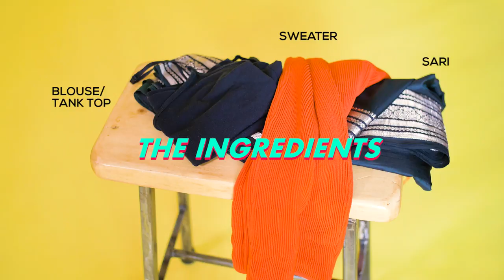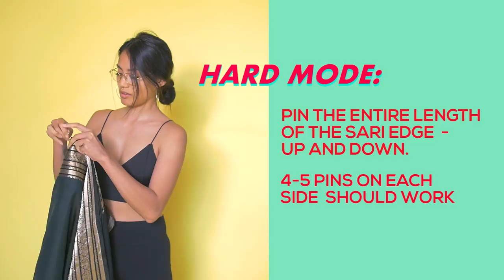No Pleat Drape - The mini skirt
Turn a sari into a mini skirt :)

Steps:

1) Fold sari in half lengthwise (so it goes from 6 meters to 3 meters) *

2) Fold it half again ( from 3 meters to 1.5 meters) *

3) Fold it width wise

4) Wrap, tie in a knot, and voila.

Model: Mira Sivilay, @miragoround